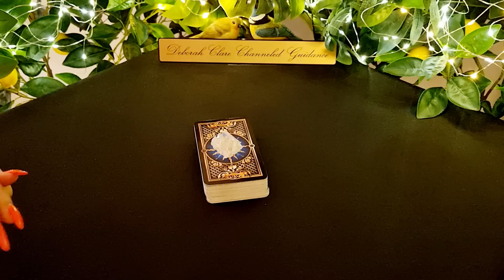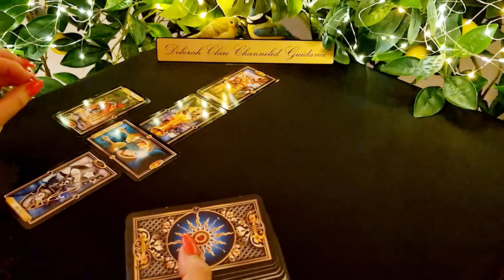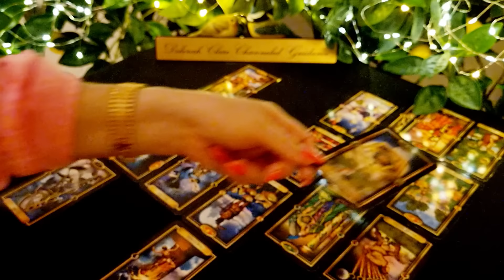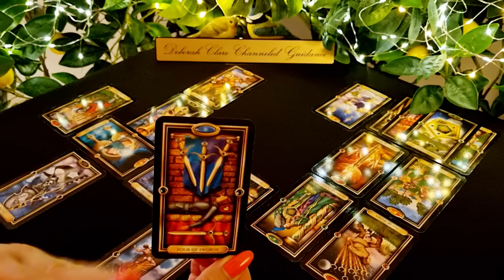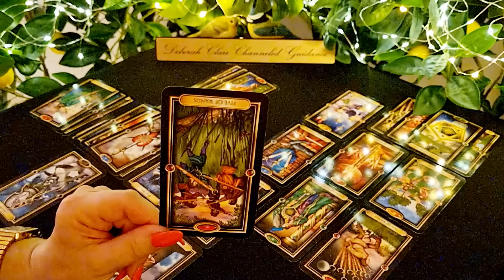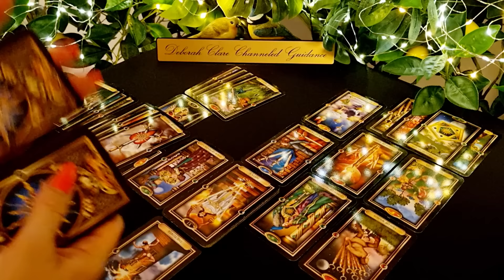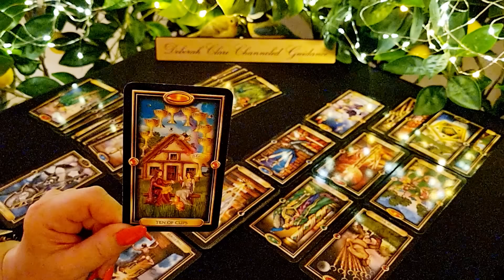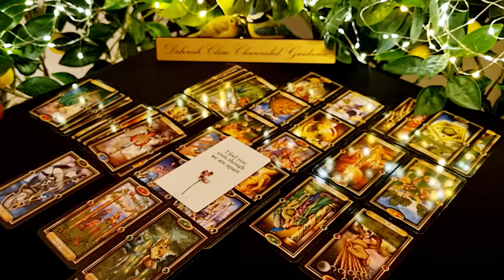*LEO* August '22 - W.O.W!...Will you say YES?!! 😳🥰💖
* If you're interested in a private reading, my website bookings page will reopen on Monday August 8th to accept private reading enquiries! Thank you for your patience. Deborah x